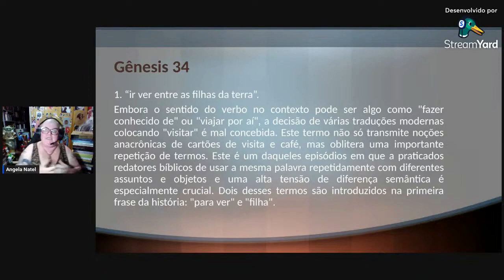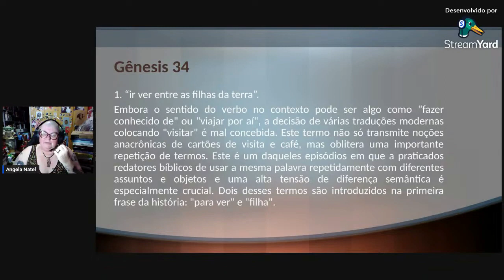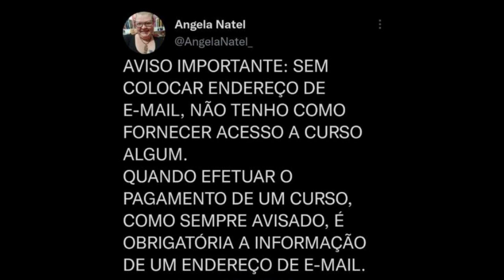Problemáticas de tradução da Bíblia.